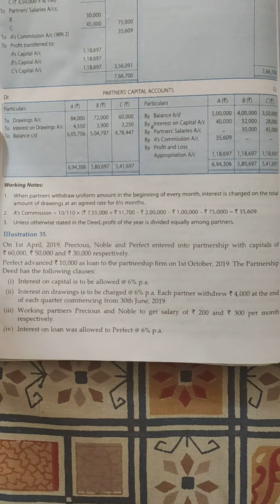P&L appropriation ac examples 3